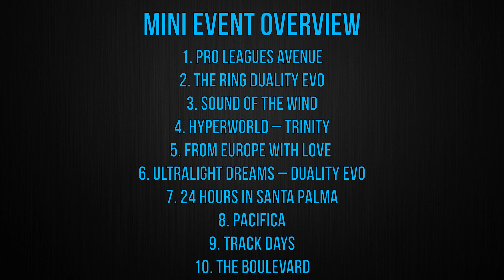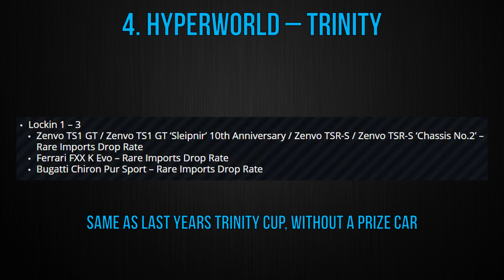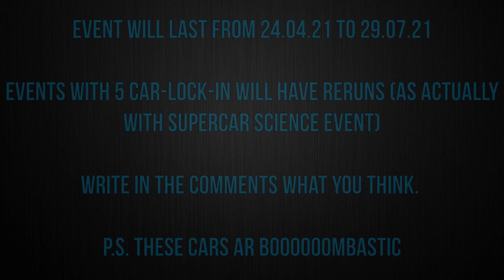CSR 2 | UPDATE 2.19 - AMERICA SERIES | Event Info & Structure, Prize Cars